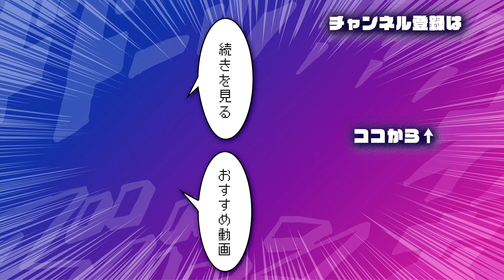【創作BL】玉砕キャンディ砲#2/ヤマシタク ライトBL‹マンガ動画・BLアニメ•BLコミック動画›